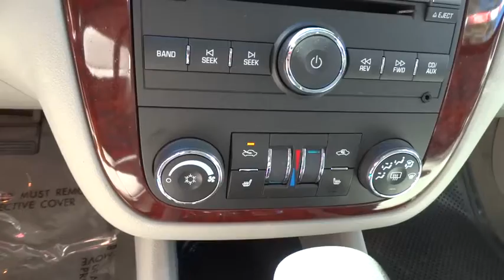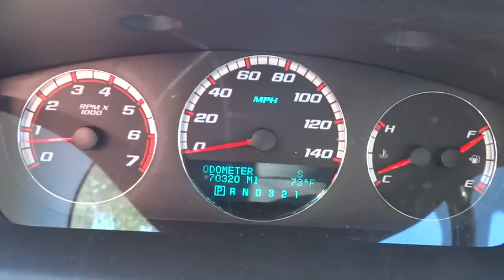2006 Chevrolet Impala Carson City, Reno, Northern Nevada, Dayton, Lake Tahoe, NV 139118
2006 Chevrolet Impala

Check out this 2006 Chevrolet Impala SS. It has a Automatic transmission and a Gas V8 5.3L/346 engine.